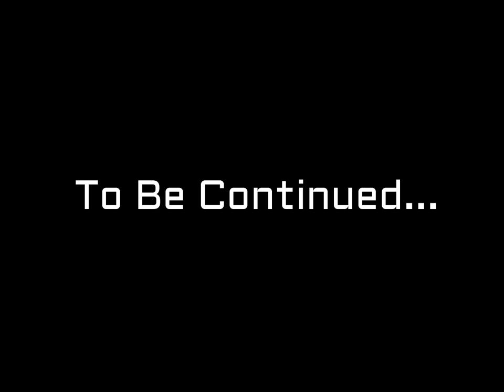Sunny Leone + Mona Lisa = Sunny Lisa ...coffee painting out of bru instant coffee powder